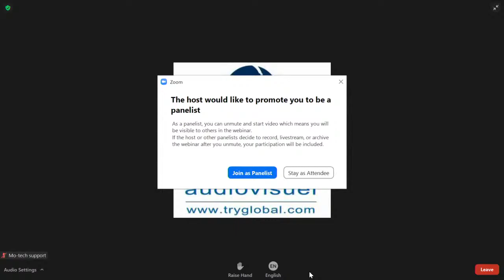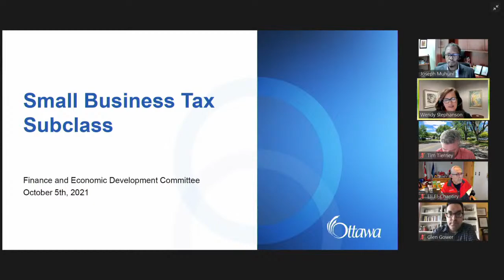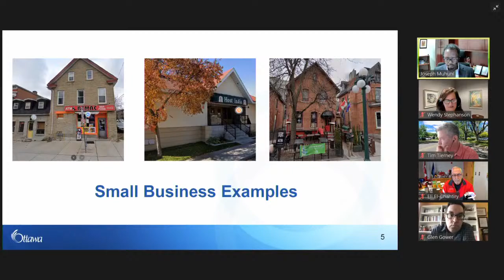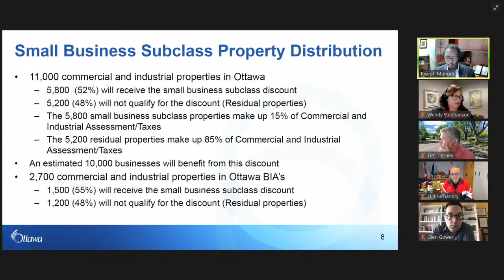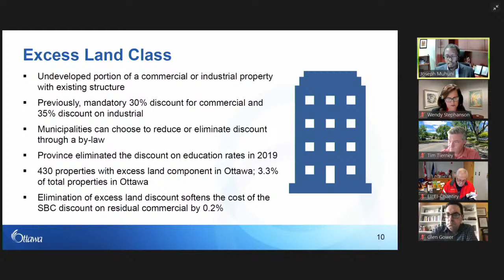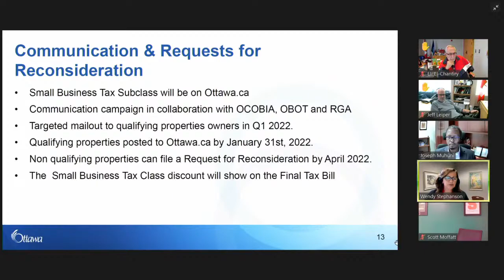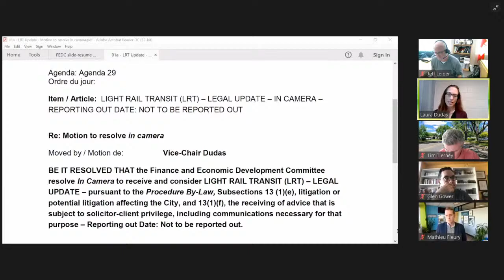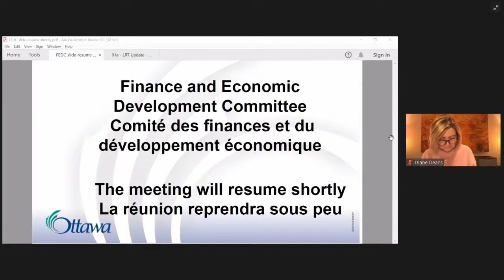Finance and Economic Development Committee - 5 October 2021